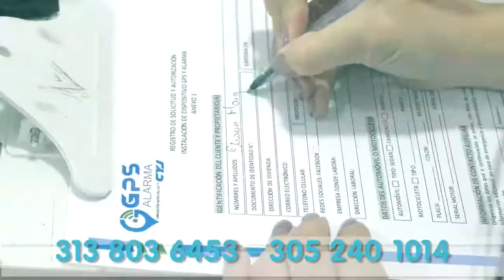CAYERON CON NARCOMOTO EN EL SUR DEL CESAR